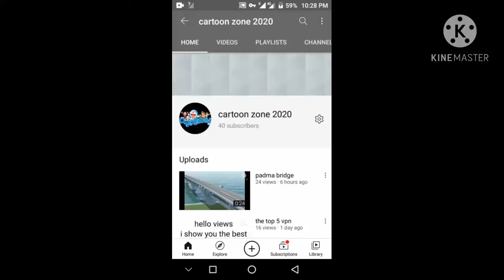thanks for 40 subscribe